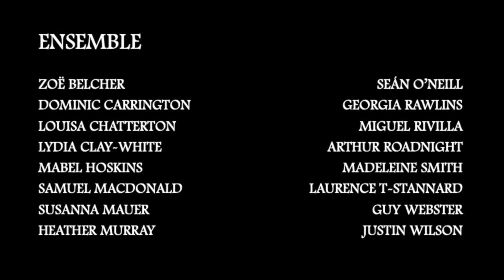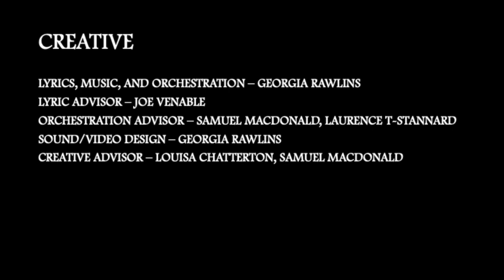Think For A Minute - Georgia Rawlins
Copyright Georgia Rawlins 2020.

In 2018 I completed 'Another Day'. This is one of the songs from that show.

Dr Brook - Jonathan Iceton

Janus - Alex Hancock

Ensemble - Zoë Belcher, Dominic Carrington, Louisa Chatterton, Lydia Clay-White, Mabel Hoskins, Samuel Macdonald, Susanna Mauer, Heather Murray, Seán O'Neill, Georgia Rawlins, Miguel Rivilla, Arthur Roadnight, Madeleine Smith, Laurence T-Stannard, Guy Webster, Justin Wilson

Bass - Sam Brown
Cello - Xenia Haslam, Joseph Hancock
Drums - Finlay Stafford
Keys/Reed I - Georgia Rawlins
Reed II - Samuel Macdonald
Reed III - Alex Bostock
Trombone - James Mitchell, Jared Perlo
Violins - Joanna Cheng
Viola - Cleo Loi @STCLoi

Composer/Lyricist/Orchestration - Georgia Rawlins
Lyric Advisor - Joe Venable
Orchestration Advisors - Samuel Macdonald, Laurence T-Stannard
Sound/Video Design - Georgia Rawlins
Creative Advisors - Louisa Chatterton, Samuel Macdonald